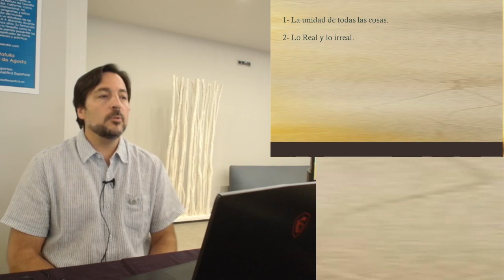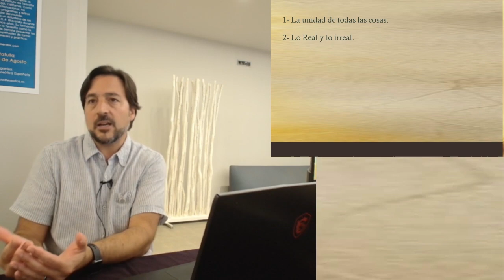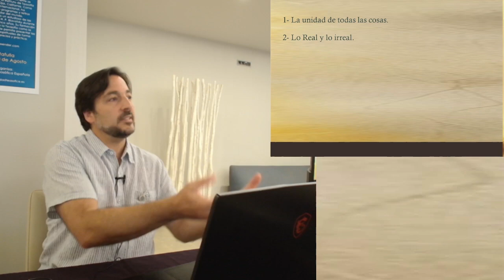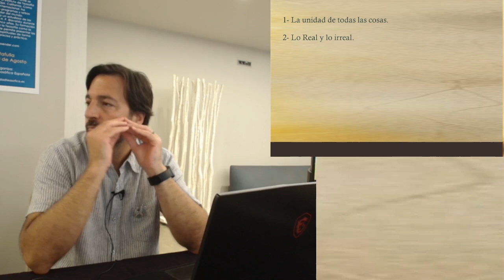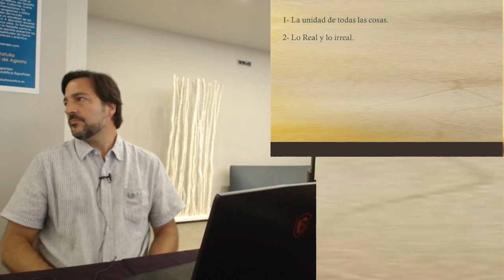EV2024_7_2 Séptima sesión Dimensión ética de la Doctrina Secreta por Pablo Sender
Séptima sesión Dimensión ética de la Doctrina Secreta por Pablo Sender